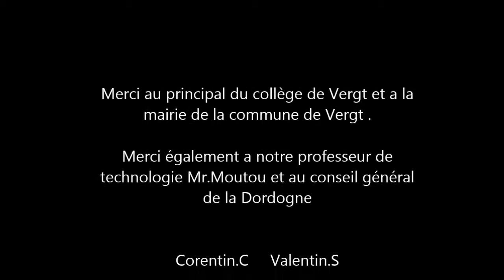Un réalisateur au collège par corentin et valentin 3A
C'est un réalisateur de film qui tourne des scènes dans le collège de Vergt (Dordogne). Ces scènes vont servir à tourner un documentaire.